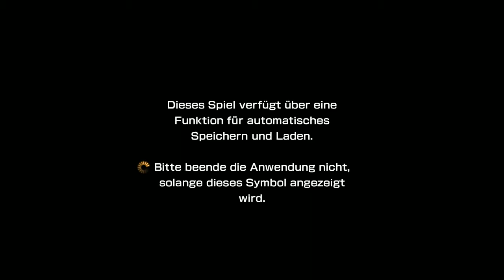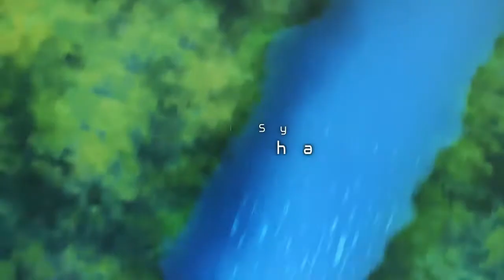Accel World vs Sword art Online 001# Es geht los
Dies ist Accel World VS Sword art Online Deluxe Edition

~FAQ~

- GreenChilli Laptop
Welche Pogramm hast du für die aufnahme Benutzt und mit Welchem hast du Gerendert?
- Aufgenommen habe ich mit xSplit Game Caster und Gerendert mit Sony Vegas Pro 13.
Harware?
- Prozessor: Intel(R) Core(TM) i7- 4710MQ CPU @ 2.50GHz (8 Kern)
- Grafikkarte: 1. Intel(R) HD Graphics 4600
        2. Nvidia GeForcw GTX 970 M (3 GB)
- Ram:16 GB
Wie Viel kostet das Spiel?
- 49,99€
Wo kann ich es mir Kaufen?